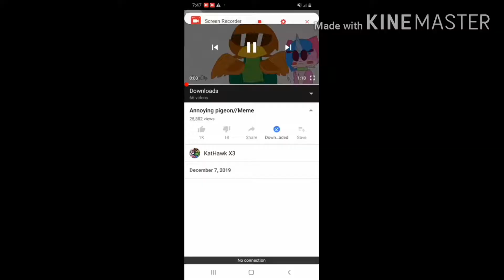Anoying pegieon meme